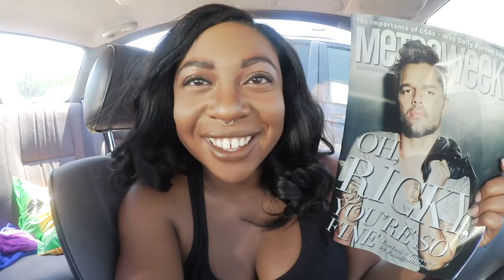LGBT Newspaper & Magazine | Washington Blade | Metro Weekly | BOOKING UP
I'm that chick reading LGBT newspapers on the train.